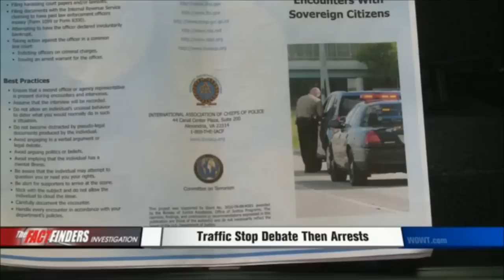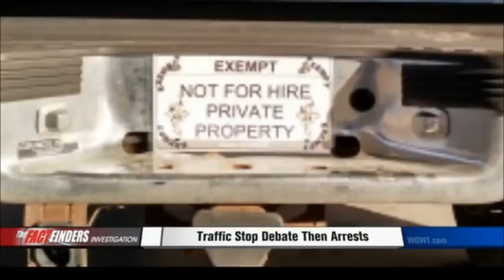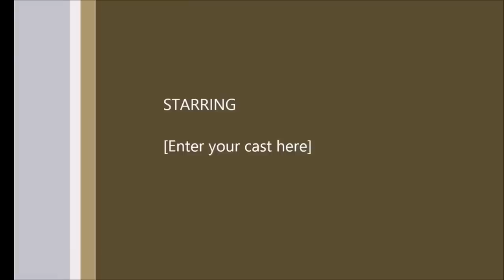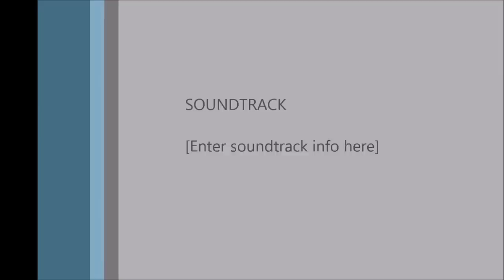Another Right to Travel Victory in Nebraska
Another idiot arrested, part of a trend of drunk driving sovereign citizens.